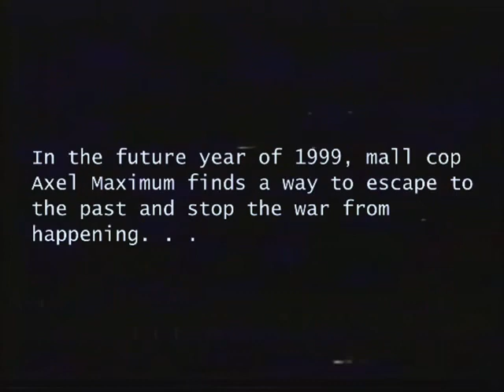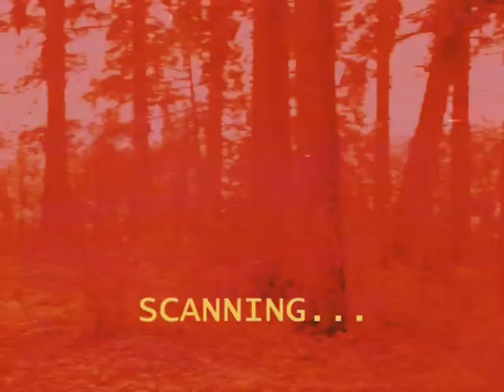Cyber-Laser X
Axel’s final adventure until the next one.

A better post-production touch up for Cyber-Laser X, giving it the style I was originally going for and drastically improving the visual feel.